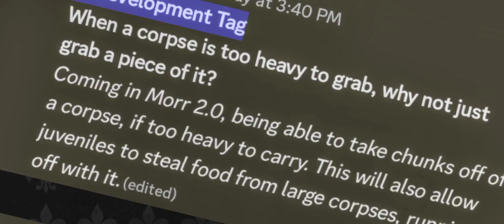BABY PACHYRHINO+SKIN AND MORE!! - Prior Extinction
My Roblox City-8 Discord: https: //